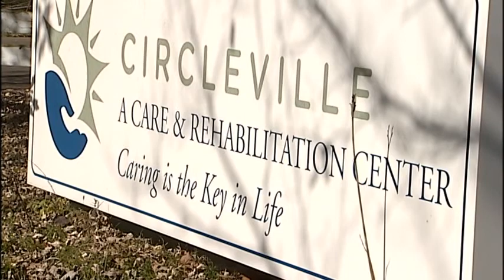530P CIRCLEVILLE BEDBUGS PKG